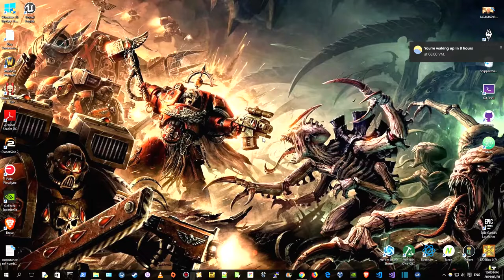Brutal Doom Black Edition - Don't play with Hell - Part1- v0.5 - Map 02